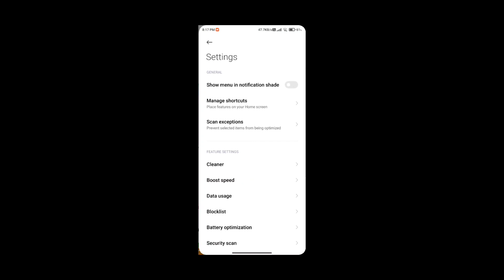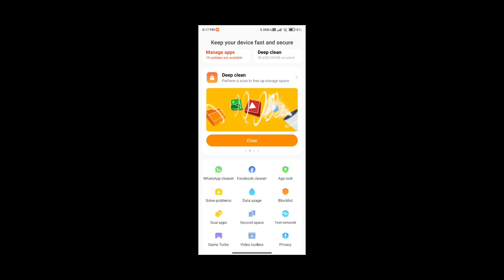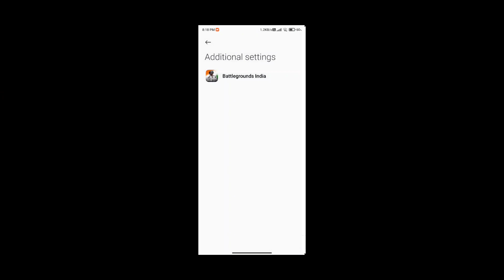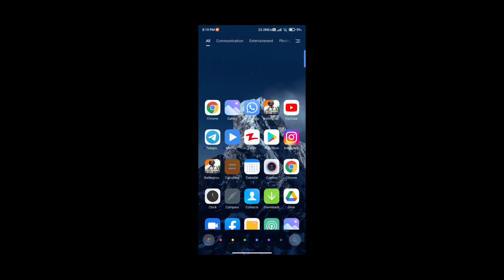MIUI 13 GAME TURBO 4.0 LEAKED APK | VOICE CHANGER IS HERE | CHINESE GAME TURBO FOR ALL DEVICES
DOWNLOAD IN LINK PATA NHI
COMMENT SECTION MAI HOGI 😛😛

game turbo 4.0 with voice changer apk without root,